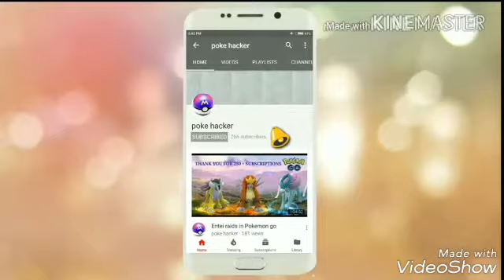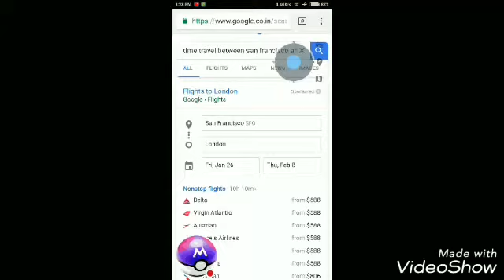NEW METHOD NEVER GET SHADOW BAN IN POKEMON GO!